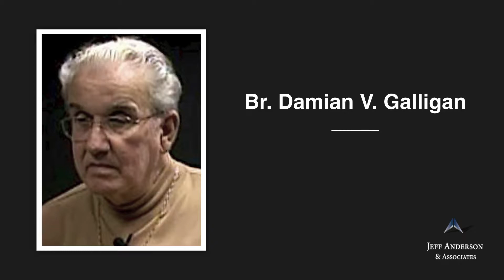Priest Accused of Sexual Abuse: Damian V. Galligan (Archdiocese of New York)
-Br. Damian Galligan is a Marist brother. Br. Galligan purportedly worked at Church of the Nativity of Our Blessed Lady and Mount St. Michael’s School, both in New York, New York. In 2009, a survivor alleged that he had been sexually abused as a child by Br. Galligan. The sexual abuse allegedly occurred from the late 1970s to the early 1980s when the man was a minor. The survivor filed a lawsuit and Br. Galligan reportedly confessed to the abuse of the survivor and other boys. A jury found in favor of the survivor. As of 2013, Br. Galligan was reportedly living in a retirement home in St. Louis. His status as a brother and whether he has access to children are unknown.

If you were sexually abused by  Damian Galligan or other Catholic clergy in New York, we want to help. Confidentially contact the law firm of Jeff Anderson & Associates to begin your journey toward healing and justice.